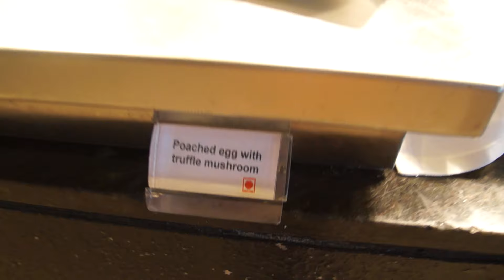Breakfast buffet at Leela Palace Bangalore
Starting at the entrance of one of the most beautiful hotels I know, we walk to the restaurant Citrus and enjoy the breakfast buffet.
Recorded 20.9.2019